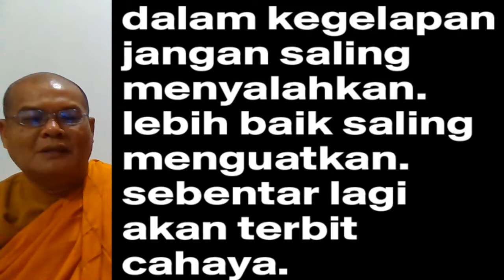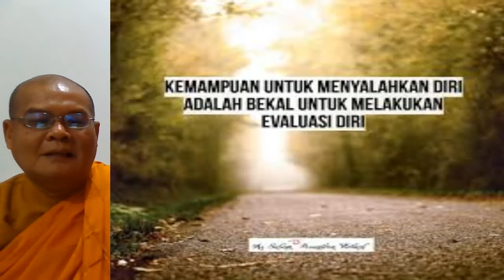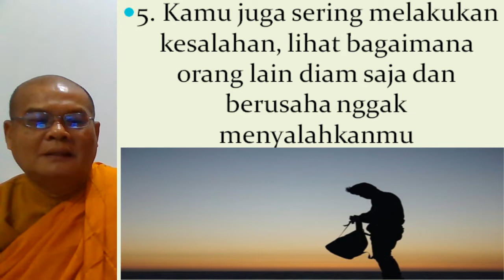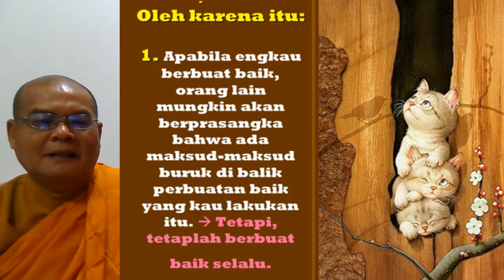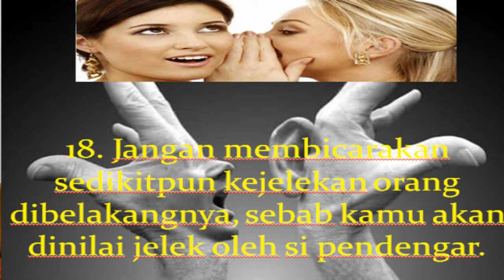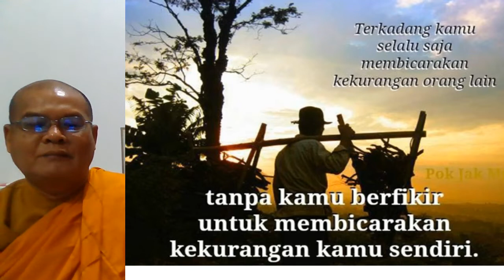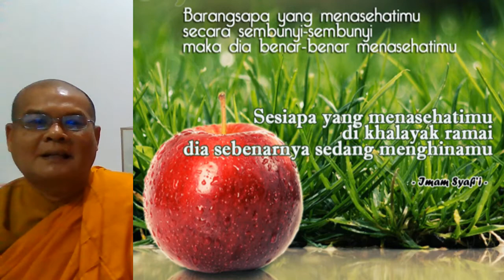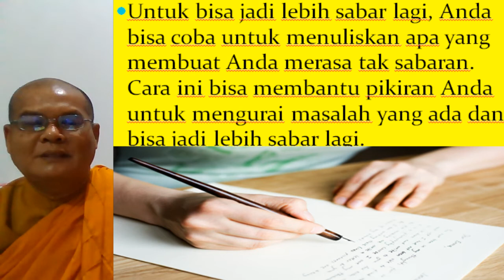PESAN MORAL KWAN IM JANGAN SALING MENYALAHKAN B DHARMAMAITRI INFO 081952080759